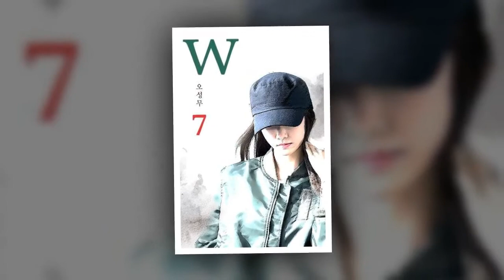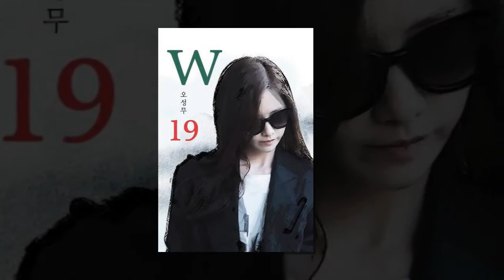180114 EXO Chanyeol took the battery paper on your head help yona noona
180114 EXO Chanyeol took the battery paper on your head help yona noona